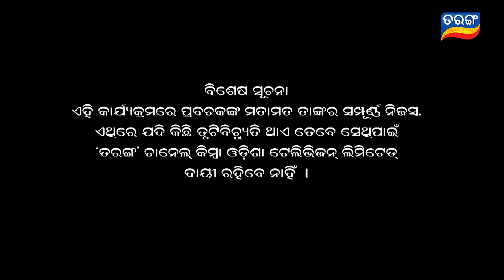Baya Gita - Pandit Jitu Dash | Full Ep 307 | 7th Aug 2019 | Odia Spiritual Show | Tarang TV